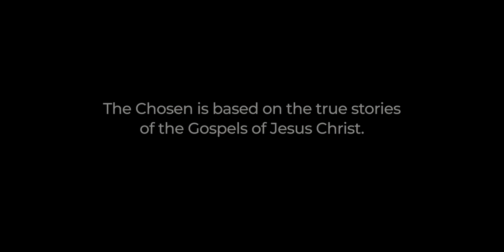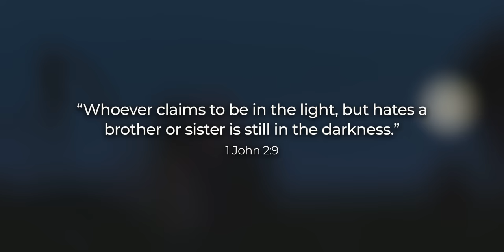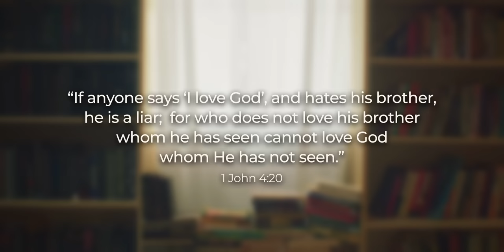The Chosen | Season 3 | The Banquet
Utilizing scenes from Season 3 of The Chosen where Jesus feeds the multitude, Pastor Rodney illustrates how God's love is like a banquet where all are invited. The question is: will you accept the invitation? In accepting it, you will find what you need to sustain you through whatever life brings.